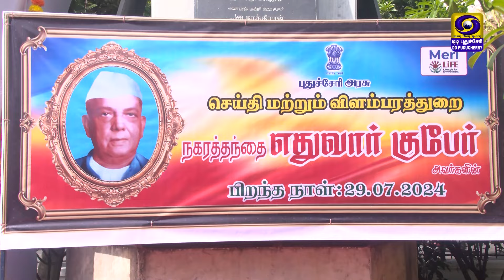Round Up 360 Puducherry | 29.07.2024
Round Up 360 Puducherry
1.  Kargil War Days Silver Jubilee Celebrated at Beach Road, Puducherry.
2. Mann Ki Baat 112 Episode at Puducherry.
3. எதுவார் குபேர் Birth Anniversary at Puducherry.
4.  Union Minister of State for Railways inspects Re-Development Work in Pondicherry Railway Station.